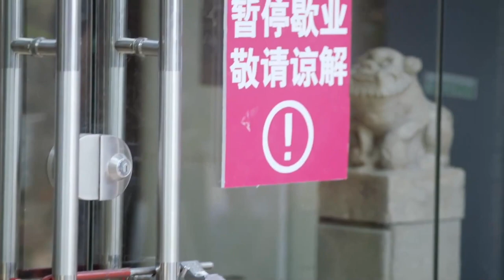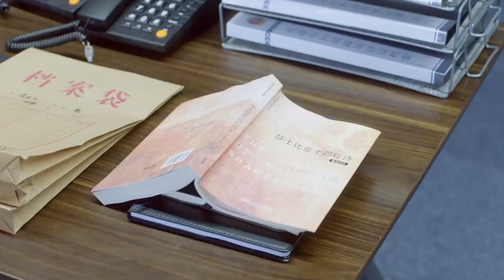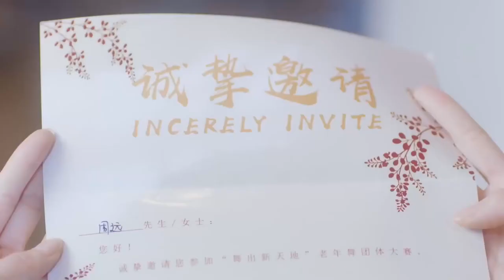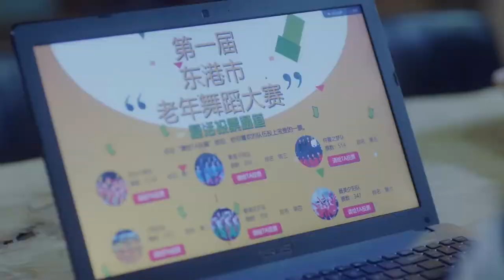MUTLISUB现代甜宠电视剧【恋爱从结婚开始🌹】▶EP 15 🔞有一天突然发现爱上了自己的哥哥😲伪骨科恋爱🕶️真正的恋爱是从结婚开始的（主演：杨洋、王楚然）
剧名Name：
主演Cast：
简介：有一天突然发现爱上了自己的哥哥😲伪骨科恋爱🕶️真正的恋爱是从结婚开始的